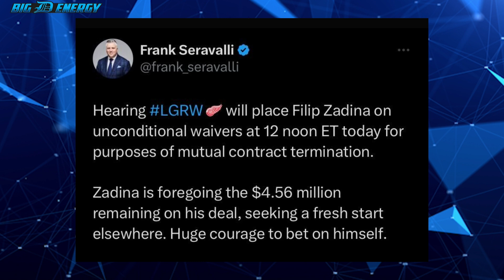Filip Zadina is GONE from the Detroit Red Wings!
Darren McCarty and Lindsey Hunter breakdown why they think Filip Zadina decided to terminate his contract with the Detroit Red Wings.